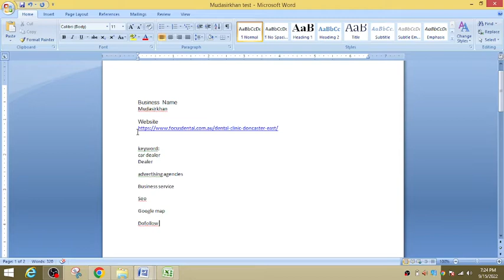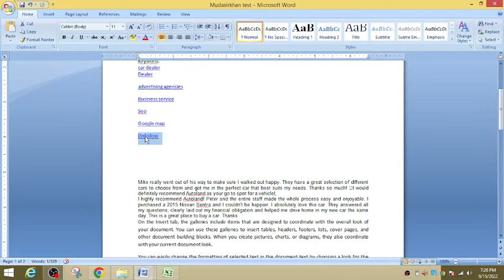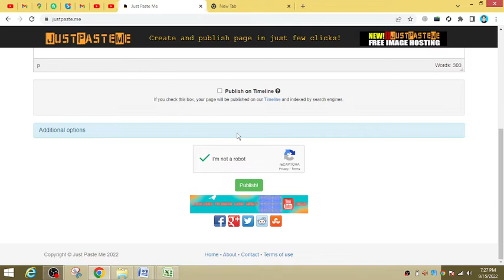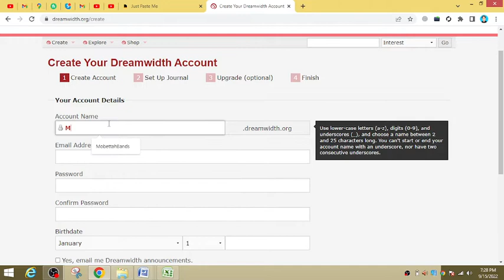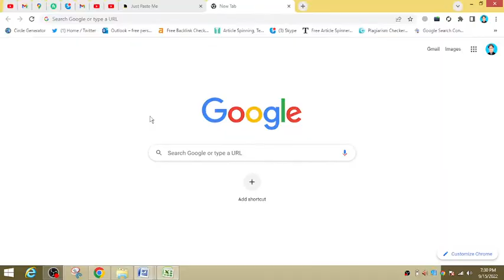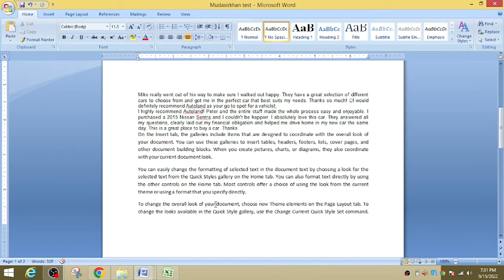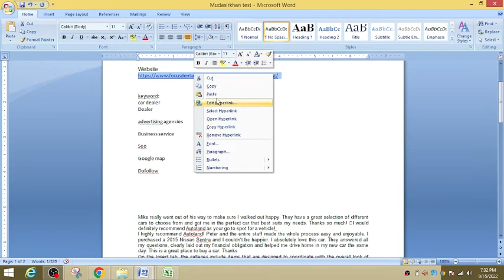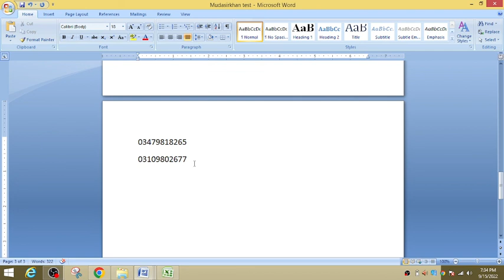Dofollow Backlinks Kay Word Ko Clickable Kaise Karenge click 2022Claick Able Key Words Ms Word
Dofollow Backlinks # Kay# Word Ko clickable Kaise karenge click #2022 2Key Word Ko Kaise clickfunnels Able banaye Key Word Ko Kasise Click Abhi Bnay #2022 Claick Able Key Words MWord May Ksaise Bnaye